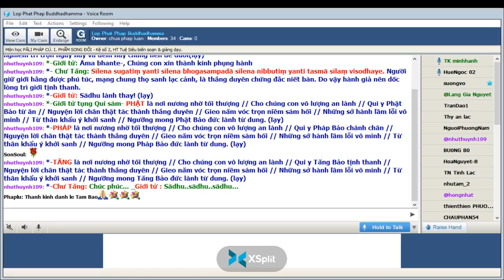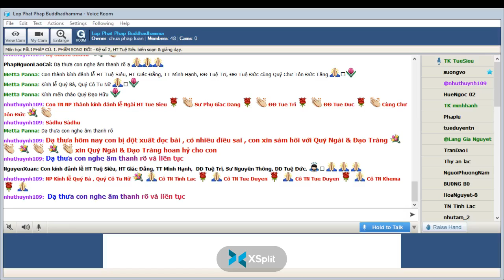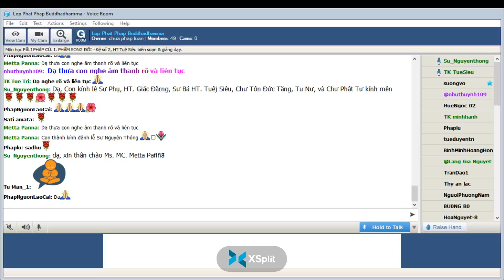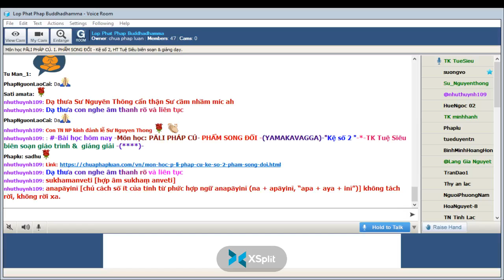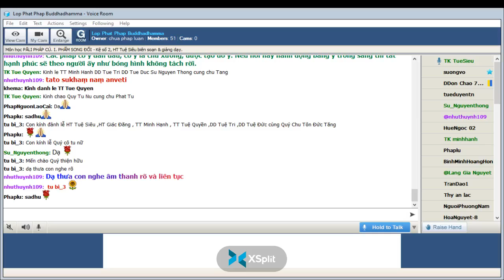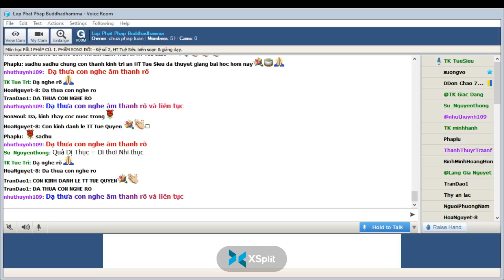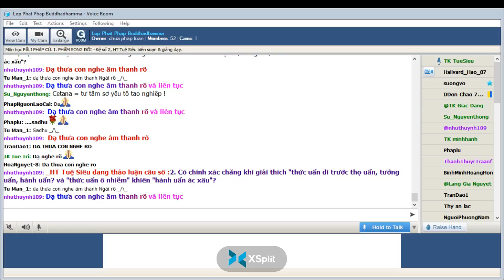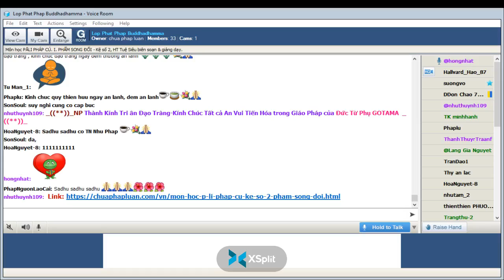25-03-2022. PĀLI PHÁP CÚ_Lop Phat Phap Buddhadhamma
Lop Phat Phap Buddhadhamma Thứ Sáu Mar 25-2022.Giáo Trình PĀLI PHÁP CÚ. I. PHẨM SONG ĐỐI (YAMAKAVAGGA) - Kệ số 2, HT Tuệ Siêu biên soạn & giảng dạy.

I. Kệ số 2 _ Phẩm Song Đối

Chánh văn:

Manopubbhaṅgamā dhammā
manoseṭṭhā manomayā
manasā ce pasannena
bhāsati vā karoti vā
tato naṃ sukhamanveti
chāyā’va anapāyinī

(dhp 2)

Các pháp, ý dẫn đầu,
ý là chủ, ý tạo,
nếu với ý trong sạch
nói ra hay hành động
hạnh phúc sẽ theo sau
như bóng hình không rời.

(pc 2)